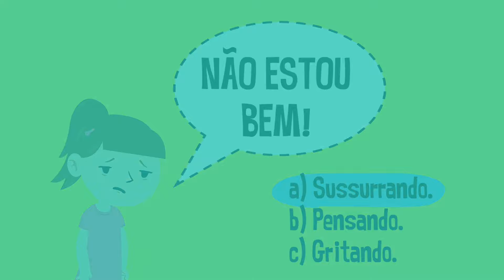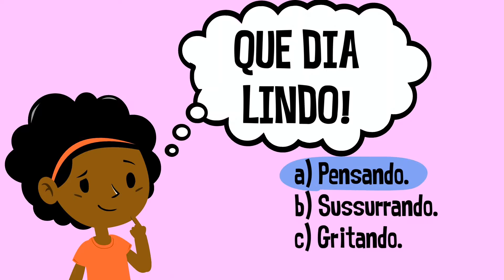Tipos de Balões - Histórias em quadrinhos - EF15LP14 - Vídeo educativo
Neste vídeo apresentamos os diferentes tipos de balões usados em Histórias em Quadrinhos.

Objetivos pedagógicos: Conhecer as especificidades no uso de balões de fala em histórias em quadrinhos. Atender ao exposto na seguinte habilidade da BNCC: (EF15LP14)Construir o sentido de histórias em quadrinhos e tirinhas, relacionando imagens e palavras e interpretando recursos gráficos (tipos de balões, de letras, onomatopeias).

Apoie nosso trabalho curtindo e compartilhando nossos vídeos!